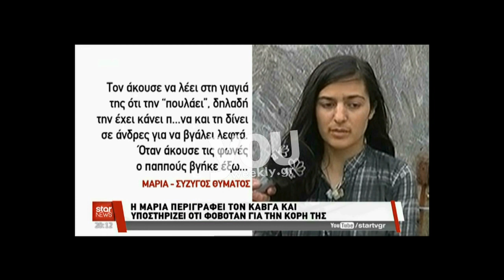Youweekly.gr: Προφυλακίστηκε ο 62χρονος που σκότωσε με την στάπα...